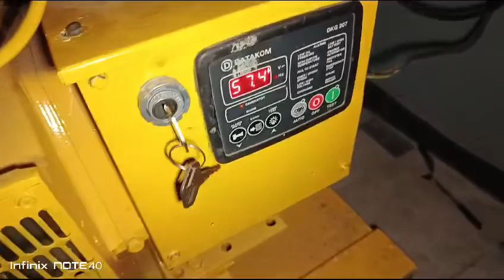Chittar pariyan azad Kashmir 6 kilo volt generator